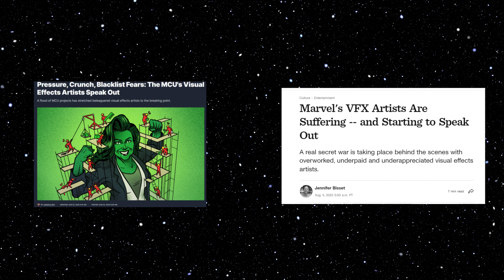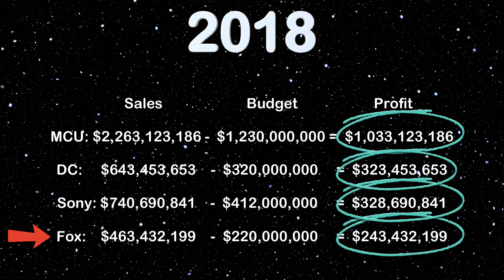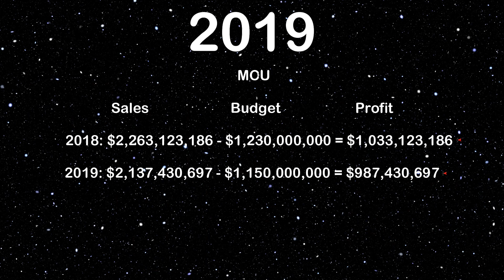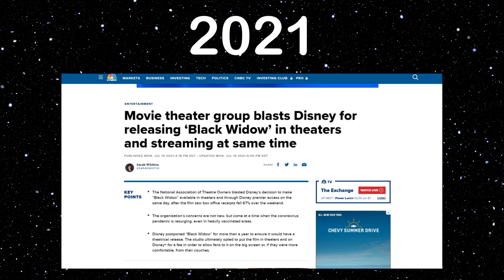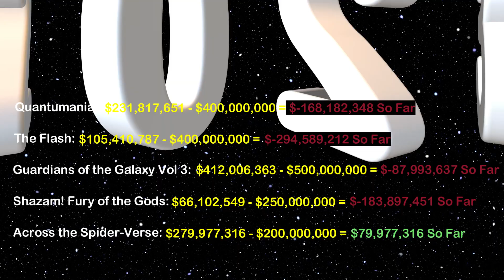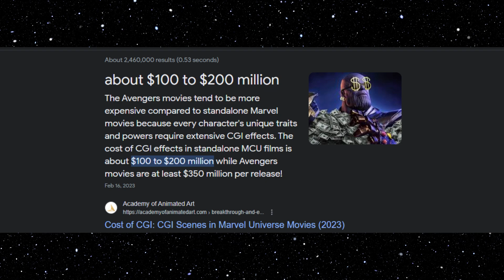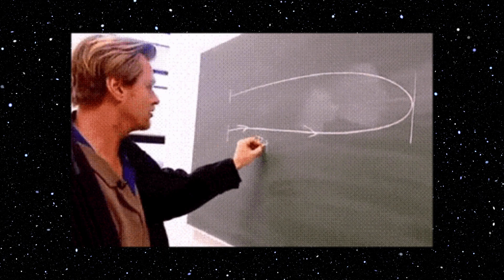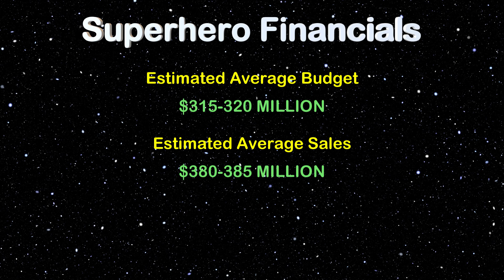Superhero movies are DESTROYING CINEMA…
In this eye-opening YouTube video, we delve deep into the world of Hollywood and uncover the undeniable truth behind the financial decline of the film industry. Our analysis brings to light the alarming financial statistics from major studios, including Pixar, Universal, Marvel, DC, Lionsgate, Fox, and Sony.

With an in-depth breakdown of various factors affecting profits, we explore the turbulent impact of the superhero genre on the once-flourishing Hollywood landscape. As you embark on this informative journey, you'll gain a comprehensive understanding of the reasons behind the dwindling box office numbers.

Through meticulously researched data and insightful commentary, we unveil how the saturation of superhero movies has profoundly altered audience preferences and consumption habits. The dominance of familiar masked crusaders, caped avengers, and other iconic characters has inadvertently led to a decline in the novelty and excitement that once drew audiences to cinemas.

Additionally, we explore the high costs of producing blockbuster superhero films, from skyrocketing budgets to heavy reliance on CGI and special effects. As these production expenses soar, the pressure to achieve astronomical box office figures becomes more formidable, further jeopardizing studios' financial stability.

Furthermore, we analyze the growing competition within the superhero genre itself, as major studios strive to outdo each other with grander, more extravagant spectacles. As a consequence, audience fatigue sets in, impacting the overall reception and financial success of these colossal productions.

Beyond the superhero genre's impact, our video scrutinizes changing viewing patterns in the age of streaming services. With online platforms offering an extensive array of content, audiences now have unprecedented choices at their fingertips, leading to a shift away from traditional theater attendance.

Join us as we unravel the intricate web of factors behind Hollywood's financial struggles, exploring how the collective weight of superhero movies, rising production costs, and evolving consumer habits are shaping the industry's uncertain future.

Don't miss this opportunity to gain valuable insights into the current state of Hollywood and its possible trajectory. Together, let's critically assess the impact of superhero movies on Hollywood's financial landscape, and discuss potential solutions to revitalize the magic of the silver screen.